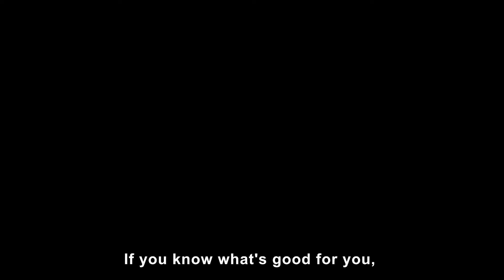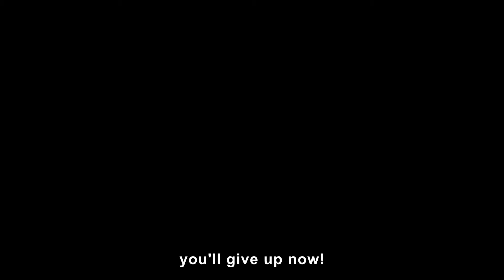Dragon Ball FighterZ Fighter Pass Announcement Trailer Jiren & Videl